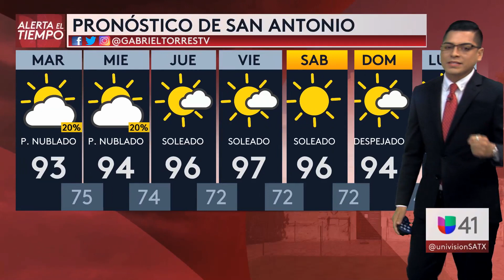090621 SAT Segmento del tiempo 5PM